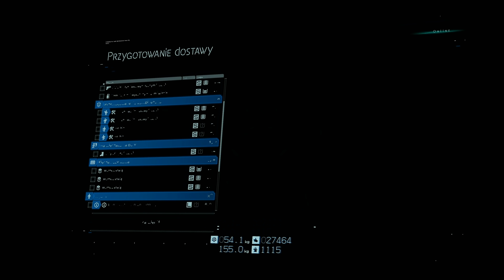Death Stranding PL 🎒 #18 (odc.18) 📦 Tragedia Śmieciarza | Gameplay po polsku 4K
Tak niewiele trzeba by być zgorzkniałym. :(

Ważne momenty:
9:30 - powrót z misji
19:15 - koniec drugiej dostawy
30:00 - koniec trzeciej dostawy (ważny fabularnie)
Nazwa serii: Zagrajmy w Death Stranding po polsku
Gatunek: fabularne, symulator
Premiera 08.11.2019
Producent: Kojima Productions
Wydawca: Sony Interactive Entertainment
Rozdzielczość / grafika: 4K
Polska wersja / spolszczenie: napisy - tak | dubbing - tak
Wersja na YT: PS4 Pro